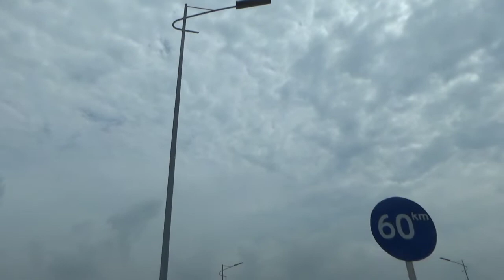Jembatan Terpanjang Di Dunia SUROMADU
Jembatan Terpanjang Di Dunia SUROMADU#gustieka